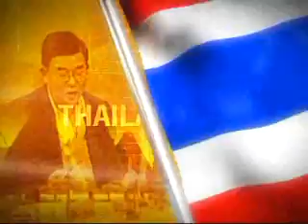รู้ทันประเทศไทย - 22 ม.ค.50 (8)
Rutanpratedthai - 22jan07(8)